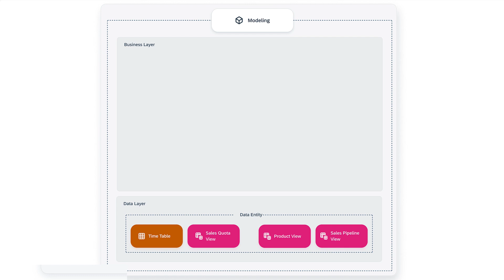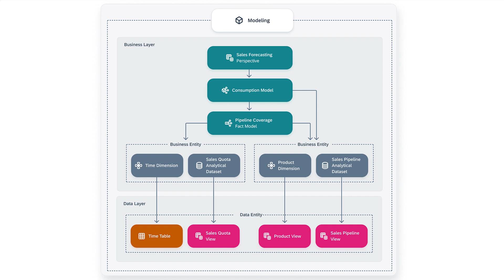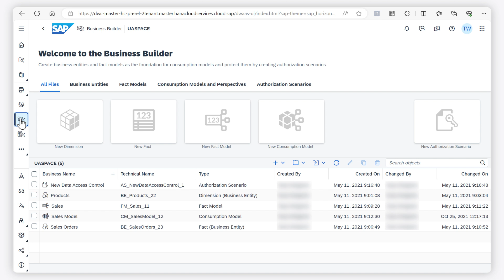Business Builder Overview: SAP Datasphere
In this video, you’ll get an overview of the Business Builder, which allows business users to model objects on top of objects already defined in the data layer in SAP Datasphere.

Chapters:
0:00 Introduction
0:38 About Data Entities and Business Entities
0:58 About Fact Models
1:22 About Consumption Models
1:38 About Perspectives
1:54 Using the Business Builder